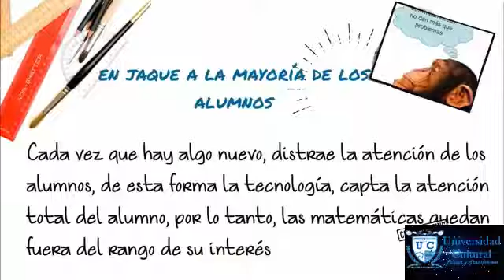proyecto 9 pasos para resolver problemas matemáticos nivel primaria